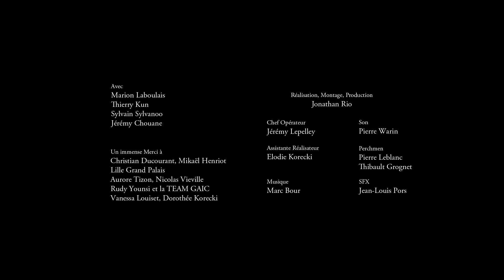Philip K. Dick's MEDDLER (Science Fiction Short Film)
Short film adapted from one of a Philip K. Dick short story "Meddler".

Adaptation de l’une des nouvelles de Philip K. Dick en court-métrage, "Meddler" (en français traduite sous le nom d’Interférences).